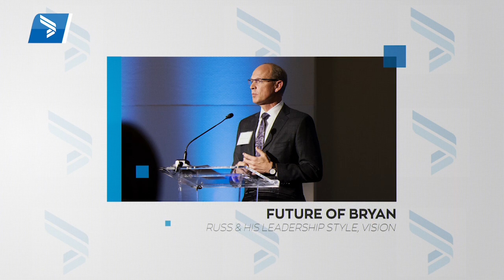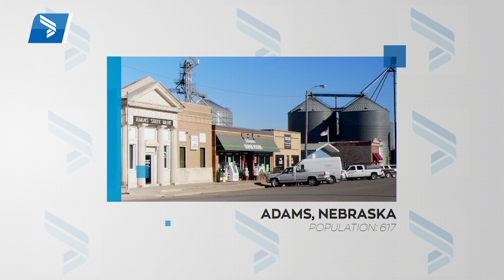Bryan Health | Rounding on Russ - Episode 1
Russ Gronewold was named president and CEO of Bryan Health on January 4, 2020.

Bob Ravenscroft, vice president of Advancement, had the chance to sit down with Russ for an exclusive interview. In a special multi-part series, Gronewold will discuss his personal life, vision for Bryan and answer submitted questions.

In the first episode of "Rounding on Russ", Gronewold talks about his upbringing in Nebraska, his start in health care and his family.

Be sure to look for for the second episode where Gronewold will discuss his leadership style and vision for Bryan Health.